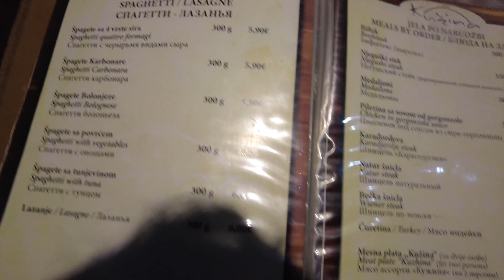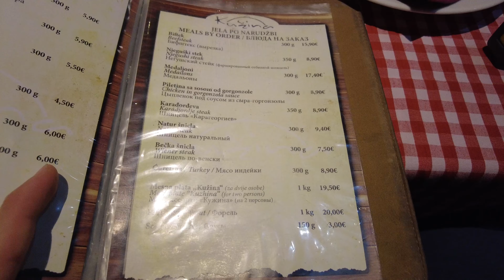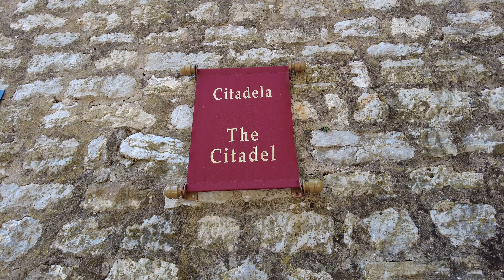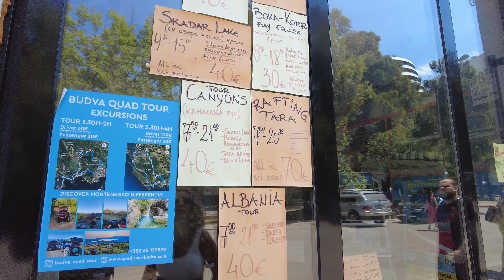MONTENEGRO - O País que Você Precisa Conhecer!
E aí, galera! Acabamos de voltar de Budva, em Montenegro, e precisamos compartilhar essa viagem irada com vocês! Foi a nossa primeira vez nesse lugar incrível, cheio de praias lindas e uma cidade antiga cheia de história.

Nos hospedamos no Hotel Sanja, que tem donos super simpáticos e um cafe da manha maravilhoso!

A noite, fomos provar a comida local no restaurante Kužina. Sério, pessoal, a comida montenegrina é sensacional! Os sabores eram autênticos e deliciosos, e o preço melhor ainda!

Não podíamos deixar de visitar a famosa Mogren Beach. Passamos horas relaxando na areia e nadando no mar Adriático. Simplesmente perfeito!

E, claro, exploramos a cidade antiga. Ruas de pedra, construções medievais... é como voltar no tempo! A Budva Citadel nos proporcionou uma vista espetacular da cidade e do mar.

Se você está pensando em conhecer um destino ainda desconhecido, cheio de praias deslumbrantes e história, Budva é o lugar certo! Valeu, galera! Até a próxima!

00:00:26 Hotel Sanja former Oliva
00:01:29 Ida para Montenegro e experiência na Croácia
00:03:59 Primeiras impressões de Budva
00:06:09 Budva Riviera
00:08:09 Kužina
00:11:16 Mogren Beach Footway
00:12:23 Budva Dancing girl
00:13:10 Mogren Beach
00:13:56 Budva Old Town
00:15:10 Budva Citadel
00:19:01 Home of Gyros by Naky's

Ônibus Dubrovinik - Budva 28 euros